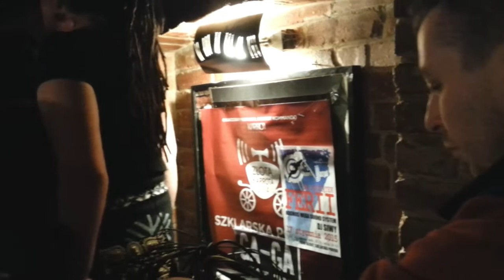Ga-Ga on the tour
Winter Punk Party - Szklarska Poręba, 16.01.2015r.